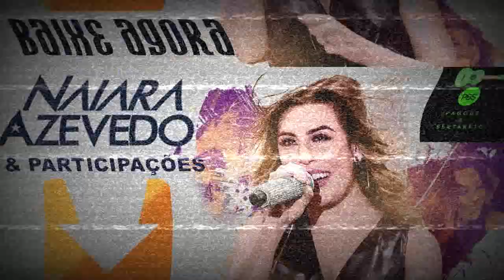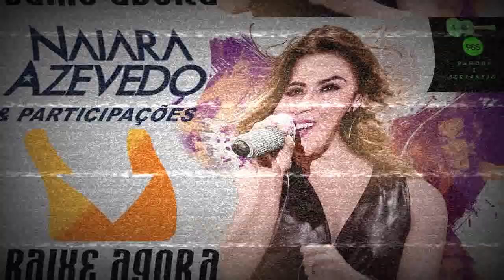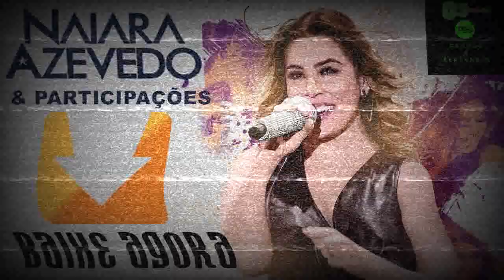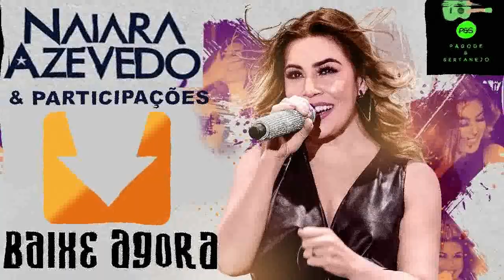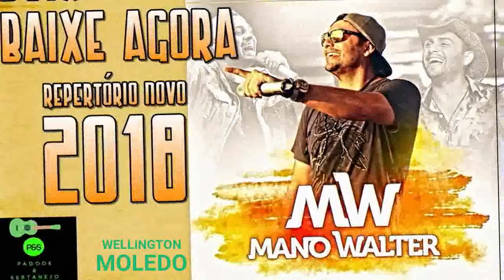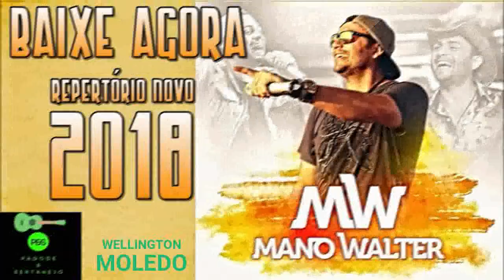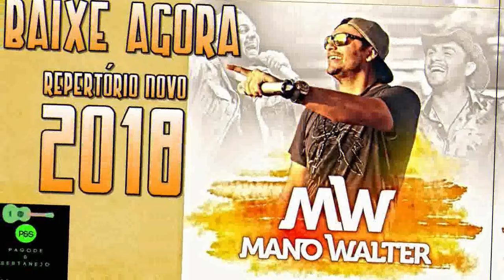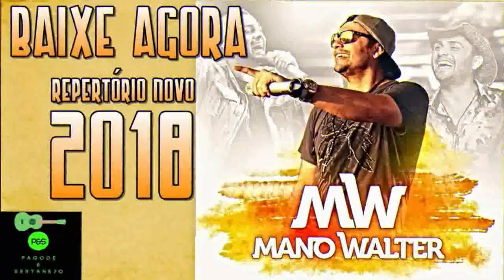NAYARA AZEVEDO & PARTICIPAÇÕES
OS MELHORES SONS VC ENCONTRA AQUI.